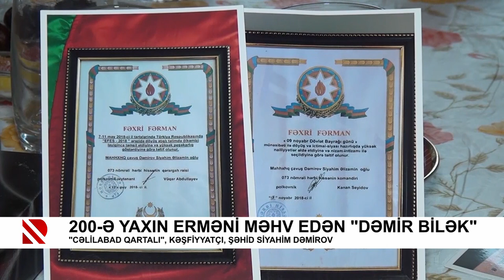200-ə yaxın erməni məhv edən “dəmir bilək”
“Cəlilabad qartalı”, kəşfiyyatçı, şəhid Siyahim Dəmirov